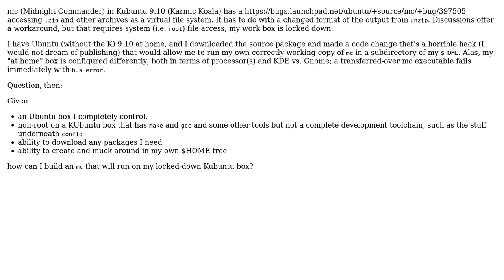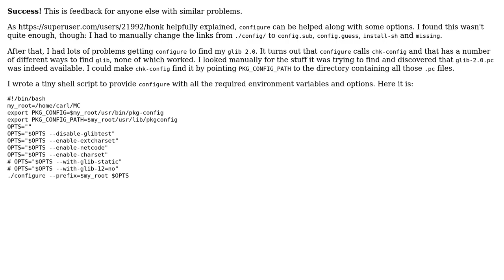How to build mc for kubuntu without root access? (2 Solutions!!)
How to build mc for kubuntu without root access?

With thanks & praise to God, and with thanks to the many people who have made this project possible! | Content (except music & images) licensed under CC BY-SA | Music | Images & others | With thanks to user Carl Smotricz user Benjamin Bannier and the Stack Exchange Network Trademarks are property of their respective owners. You are responsible for your own actions.